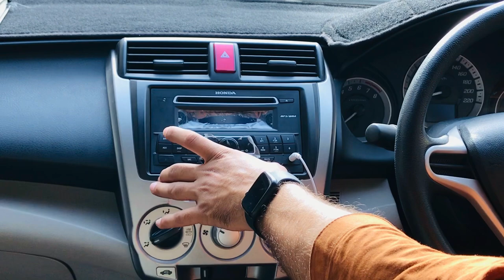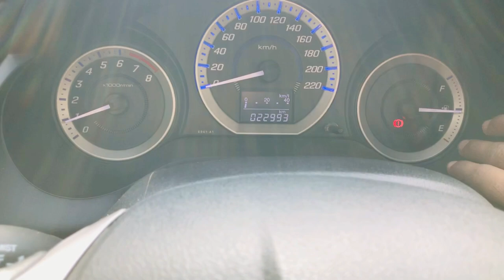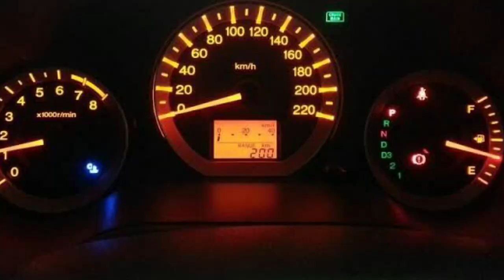Honda City 1.3 2016 | Detailed Review: Price, Specs & Features | Car Cop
Honda City (5th Generation) was launched on 31st January 2009 by Atlas Honda Cars Pakistan. The Honda City 5th Generation is a front engine front wheel drive subcompact sedan with outstanding features and specifications. The Honda City 2018 featured a brand new and more aggressive model design language compared to the previous City as well as new engines and interior panels, Honda Atlas launched a new 1.5 L engine in 2013 and then in 2014, it received a facelift in October which included a series of minor cosmetic changes.

Chapters:
00:00 - Introduction
00:26 - Front Look
01:12 - Side Profile
01:51 - Back View
02:30 - Boot Space
03:04 -Engine
03:46 - Interior
06:29 - Instrument Cluster
07:33 - Doors
08:20 - Ac Cooling
08:45 - Seating Capacity
11:-32 fuel Average